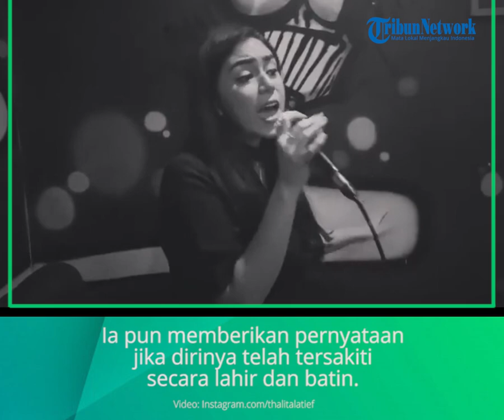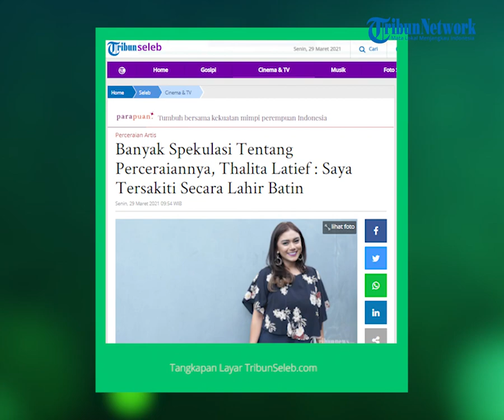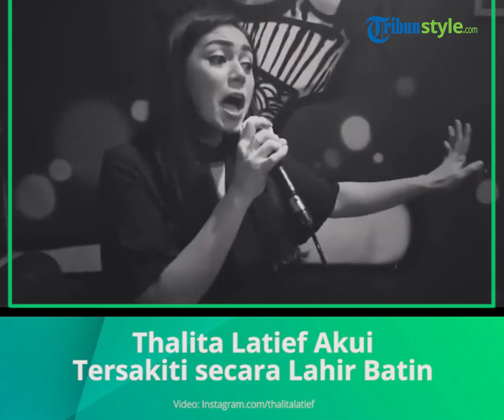Gugat Cerai Suami hingga Banyak Spekulasi Bermunculan, Thalita Latief Akui Tersakiti Lahir dan Batin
TRIBUN-VIDEO.COM - Aktris Thalita Latief mengajukan gugatan cerai pada sang suami, Dennis Rizky.

Diketahui, Thalita menggugat Dennis ke Pengadilan Agama (PA) Jakarta Pusat.

Terkait gugatan cerai tersebut, Thalita juga menuntut hak asuh untuk anak semata wayangnya.

Saat ditemui di daerah Bintaro, Thalita mengungkapkan banyaknya spekulasi terkait dirinya gugat cerai sang suami, ia pun memberikan pernyataan jika dirinya telah tersakiti secara lahir dan batin.

“Ada yg bilang banyak spekulasi timbul karena ekonomi, KDRT, perselingkuhah, yang pasti kalo saya merasa sudah tersakiti secara lahir batin, saya merasa tertekan juga, banyak yang saya alami yang tidak semestinya seorang istri diperlakukan,” kata Thalita, saat ditemui di kediamannya di Bintaro, Minggu (28/3/2021).

Ia juga mengungkapkan telah menahan semua ini selama 11 tahun meskipun telah mengetahui kebenarannya yang terjadi, bahkan dirinya juga telah memberikan kesempatan untuk suaminya, Dennis.

“Banyak hal yg memang saya tahan meskipun saya tahu kebenarannya sepertiapa, tapi saya memberikan kesempatan dan waktu bertahun-tahun,” katanya.

Dirinya juga tidak dapat memberikan secara detail terkait masalah apa yang membuatnya menggugat sang suami.

Namun Thalita berharap kasus ini diselesaikan secara damai.

“Saya ingin dengan berita yang ada tidak ditambah atau dikurangi. Tapi permasalahannya secara detailnya, mohon maaf saya juga masih harus menguasai diri saya sendiri untuk menghadapi masalah ini.Saya ingin kita jaga privasi satu sama lain, pihak tergugat juga, saya pingin damai-damai aja lah,” ungkapnya.

Artikel ini telah tayang di Tribunnews.com dengan judul Banyak Spekulasi Tentang Perceraiannya, Thalita Latief : Saya Tersakiti Secara Lahir Batin,